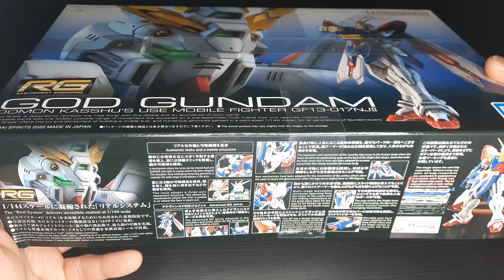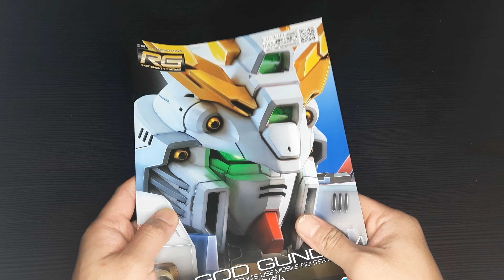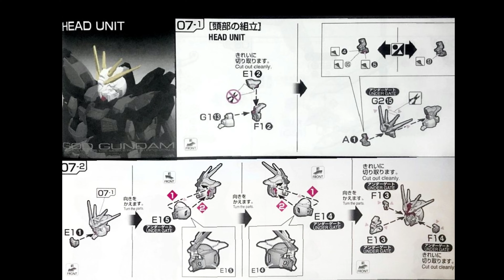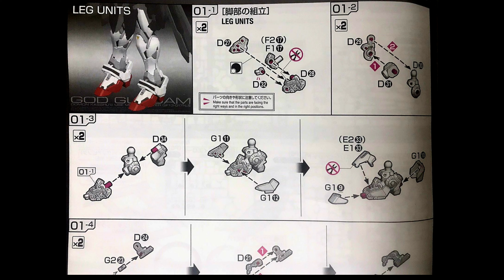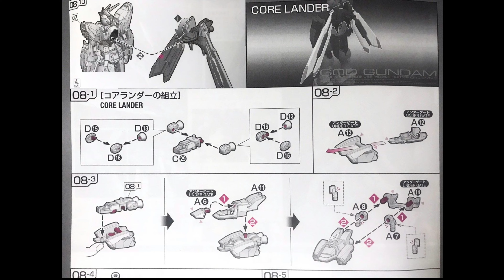GOD GUNDAM RG 1/144 | Mobile Fighter G Gundam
Let's Build!

Mobile Fighter G Gundam
GOD GUNDAM RG
Domon Kasshu's use Mobile Fighter
GF13-017NJII

I hope you have fun watching this video!